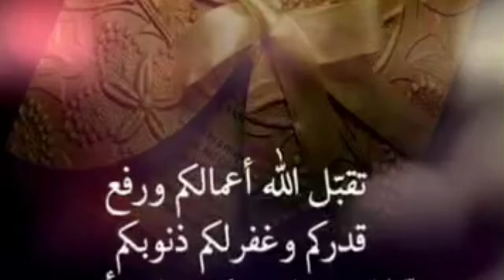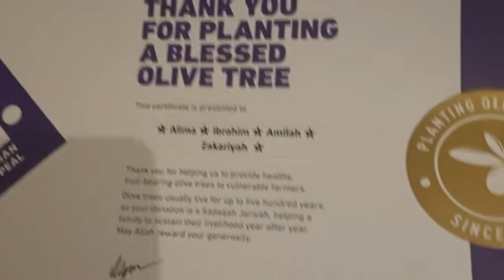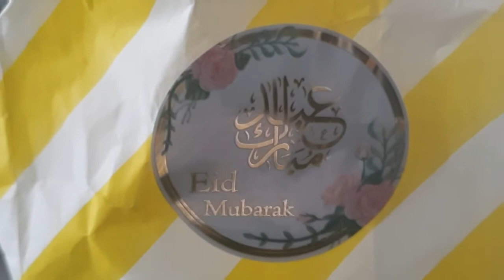Eid ul adha 2021.আমাদের ঈদের কিছু মুহূর্ত। This is our Eid day summary ♥.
ঈদ মোবারক সবাই কে। আসা করি সবার ঈদ Allhamdulila অনেক ভাল কেটেছে। আমার সবাই কে নিয়ে আমাদের ঈদ অনেক ভাল কেটেছে। তাই আমাদের ঈদের কিছু মুহূর্ত সবার সাথে শেয়ার করলাম আসা করি সবার কাছে ভাল লাগলবে in sha Allah. আবারও সবাই কে ঈদের সুভেছা ঈদ মোবারক। please don't forget to share with your family and friends and please subscribe my channel thank you very much for watching my video today give your little joy and comment me any questions about my video thank you again.